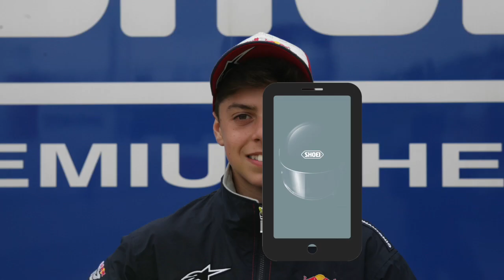Selfie con Shoei Italia - Fabio Di Giannantonio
Un selfie in sicurezza con Fabio Di Giannantonio ed il suo DDS Shoei. Pilota CIV Moto3 del team KYMCO ORAL CRUCIANI e RedBULL Rookies Cup.